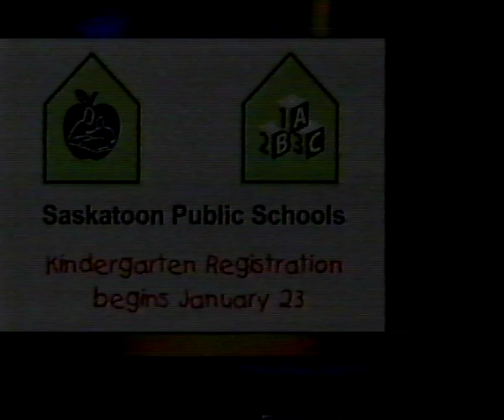2006 CTV Saskatoon news bumper - vintage SK commercial